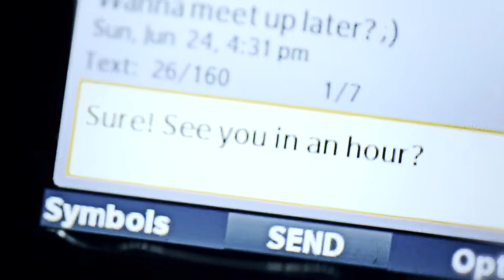The Offer - Hook, Lie and Sink Her (Video)